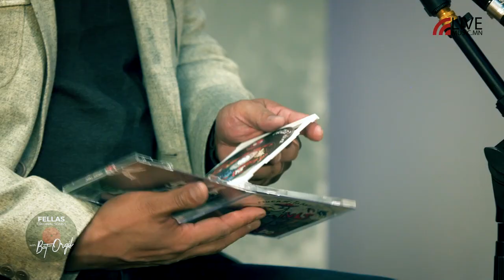Fellas Original Songs with Bat-Orgil - Amgaa (NISVANIS) #4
Fellas original songs with Bat-orgil нэвтрүүлгийн шинэ дугаарт Нисванис хамтлагийн Амгаа оролцлоо.

Livemusic Mongolia